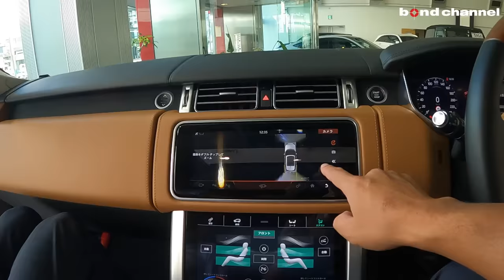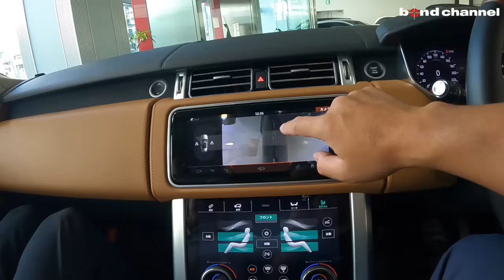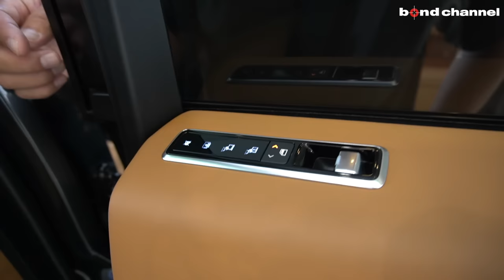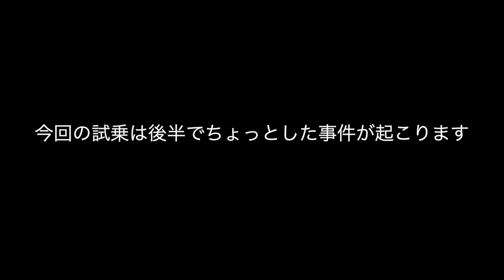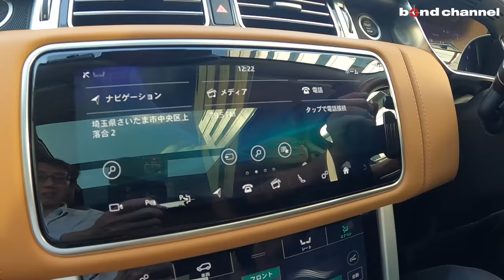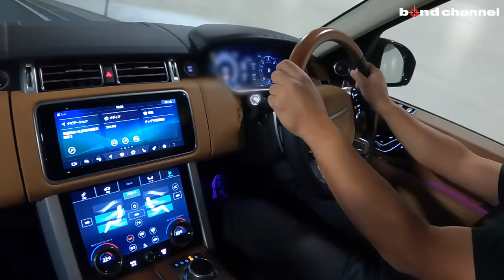【試乗中に事件が起きました】意外な比較?!G350dと比べたらどうなのか？考えてみました【RANGE ROVER オートバイオグラフィ】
00:00オープニング
01:00 外装紹介
05:59 トランク紹介
08:22 内装紹介
14:10 後席紹介
18:06  エンジンルーム紹介
19:06 試乗
35:49 事件が・・・
37:02 エンディング

グレード レンジローバー オートバイオグラフィー ディーゼル
型式 3DA-LG3KF
ハンドル 右
カラー カルパチアングレー
保証 あり〈メーカー保証継承対象車輛〉
修復歴 なし

【レンジローバー オートバイオグラフィー ディーゼル】
　◆水冷V型６気筒 DOHC ターボチャージドディーゼル
　◆電子制御式8速AT
　◆全輪駆動（AWD）

　◆ブラックエクステリアパック（26.7万円）
　◆22インチスタイル90129スプリットスポーク/グロスブラックフィニッシュ（20.9万円）
　◆コントラストルーフ（9.7万円）
　◆スライディングパノラミックルーフ（6.1万円）
　◆カルパチアングレイ/プレミアムメタリックカラー（10.1万円）

【オートバイオ標準装備】
　◆電子制御エアサスペンション
　◆インテグレーテッドツインテールパイプ
　◆ピクセルLEDヘッドライト（シグネチャーDRL付）
　◆ステアリングホイール（ウッド&レザー）
　◆パーフォレイテッドセミアニリンレザーシート
　◆24ウェイフロントシート
    　　22ウェイ電動（4ウェイ電動フォールドヘッドレスト含む）
　　　+ 2ウェイマニュアルウィング
　◆シートヒーター/フロント・リア
　◆シートクーラー/フロント・リア
　◆マッサージ機能
　◆40：20：40分割可倒式リアエグゼクティブクラスシート
　◆4ウェイ電動リアヘッドレスト
　　（マニュアルチルト&ウィング付）
　◆電動展開式リアセンターコンソール
　◆4ゾーンクライメートコントロール
　◆ソフトドアクローズ
　◆MERIDIANサラウンドサウンドシステム
　◆Autobiographyバッジ
　◆イルミネーテッドアルミニウムトレッドプレート
　　（Autobiographyスクリプト入り）

　◆レーンデパーチャーワーニング
　◆フロント&リアパーキングエイド
　◆マルチファンクションステアリングホイール
　◆電動調整ステアリングコラム
　◆ステアリングホイール （ヒーター付）
　◆フロント&リアグラブハンドル
　◆自動防眩インテリアリアビューミラー
　◆360º サラウンドカメラ
　◆キーレスエントリー
　◆ナビゲーションプロ
　◆Touch Pro Duo
　◆オールテレインインフォメーションセンター
　◆USBソケット
　◆Bluetooth®接続
　◆Android Auto/Apple CarPlay
　◆TV

〒338-0001
埼玉県さいたま市中央区上落合2-4-1
定休日：毎週月曜日
担当：小嶋